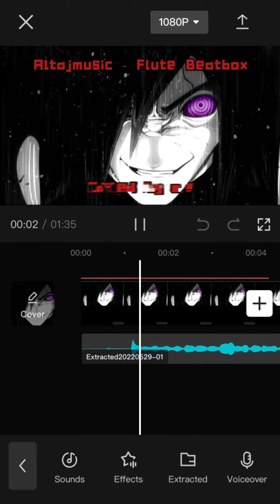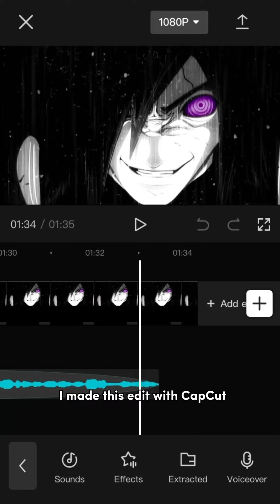How I made the flute beatbox edit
Since I got a few comments questioning if this was actually an edit, or even edited by yours truly, I screen recorded the edit on CapCut.

As you can see it are segments that are cut/copied/rearranged etc.

All credit of the actual beatbox goes to Altajmusic on TikTok.

Hope this clears things up